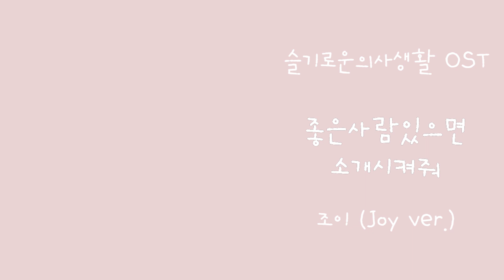[슬기로운의사생활OST] 좋은사람있으면소개시켜줘 - 조이 JOY cover by 소망